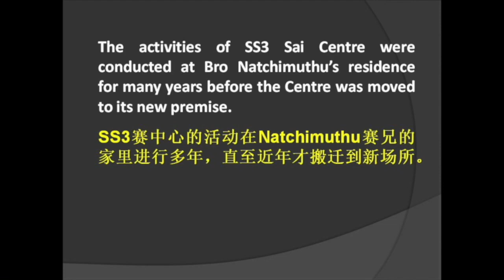“Baba & I 峇峇与我” # 70: Bro Natchimuthu (Malaysia)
Bro Natchimuthu shares his experience with Sri Sathya Sai Baba and his personal story of transformation with Swami’s loving grace..
Bro Natchimuthu 讲述他与斯里沙迪亚赛峇峇的结缘经历，以及在斯瓦米的恩典中发生的转变。

Welcome to “Baba & I 峇峇与我” channel, dedicated to the recording of personal experiences of devotees of Sri Sathya Sai Baba, in particular Chinese devotees.
欢迎来到“Baba & I 峇峇与我”频道，我们致力于记录斯里沙迪亚赛峇峇信徒，特别是华裔信徒，与峇峇的个人经历。